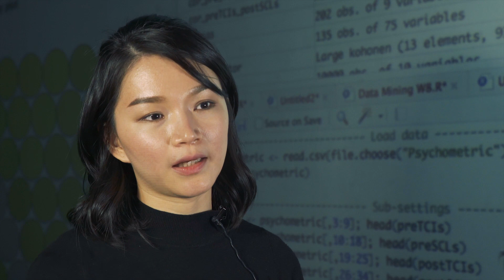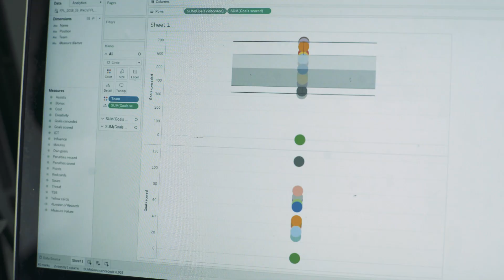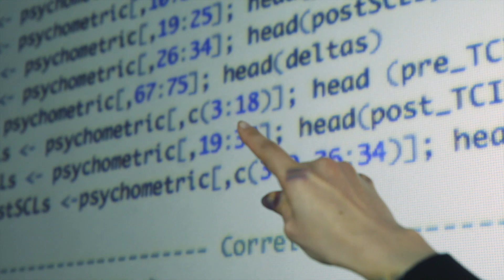The fun side of Statistics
There are statisticians and analysts in just about every corporation today. Find out from three Swinburne students how studying stats can lead to a fulfilling (and fun!) career in sports, marketing, psychology and beyond.